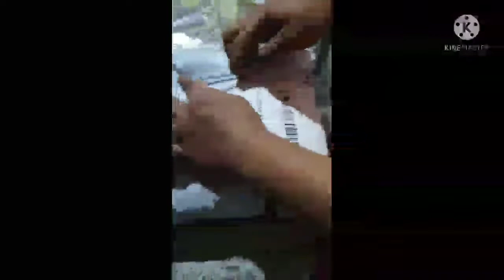BTS Purple Hoodie by Mood Manila